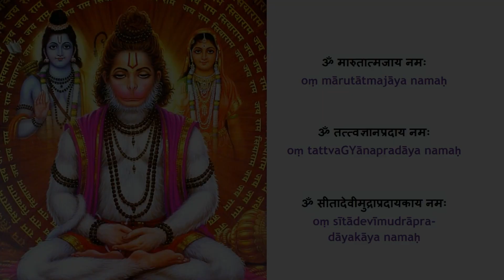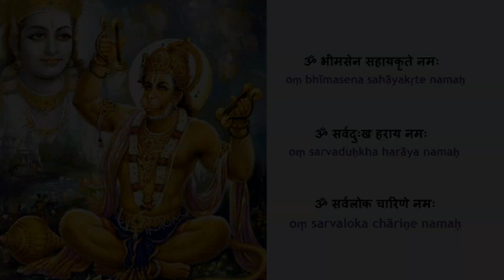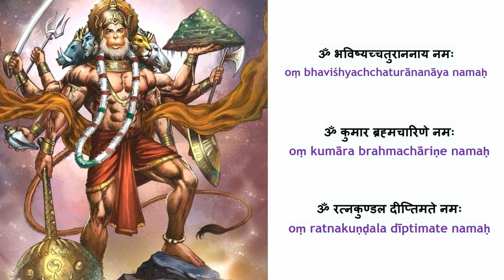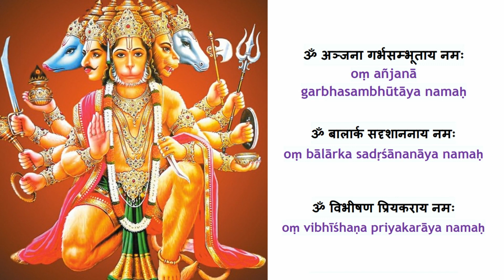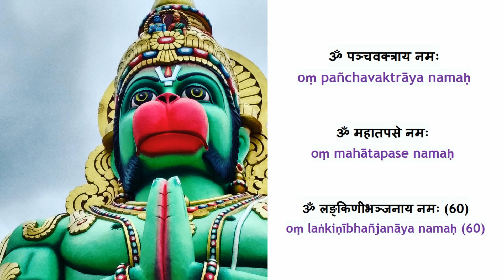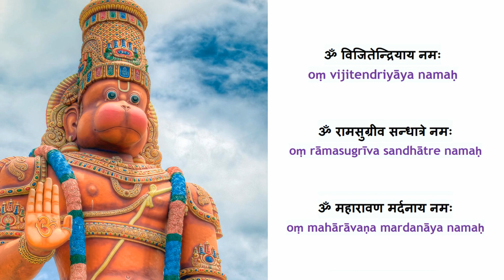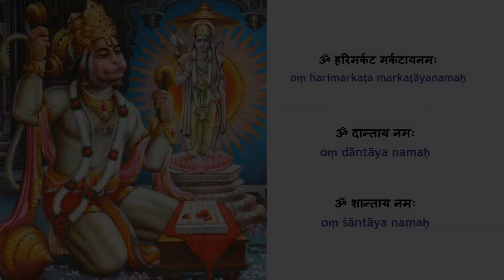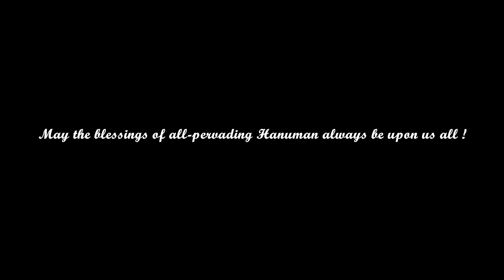Hanuman Ashtottara Sata Namavali (108 names of Lord Hanuman) with lyrics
Lord Hanuman, who was one of the greatest devotees of Lord Rama was a reincarnation of Lord Shiva himself. A Vedic scholar with no equal who possesses immeasurable strength and completes feats of supreme valor in the fight for Dharma (righteousness).

Lord Hanuman is also renown for his qualities such as humbleness, loyalty, and selflessness andis known to have mastered the nine types of devotion and is “Para Brahma.” Hanuman is adored whole-heartedly and worshipped ardently by devotees all over the world.

He is worshipped by many who wish to gain courage and strength in their lives, Lord Hanuman is probably one of the most celebrated and revered figures in the Hindu dharma. Thus, he has been called with many names. Like 108 name of Lord Shiva, there is also an Ashtottara Shatanamavali or 108 Names of Lord Hanuman.